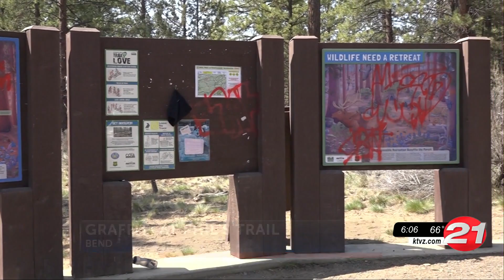Graffiti covers signs at Phil's Trail in Bend